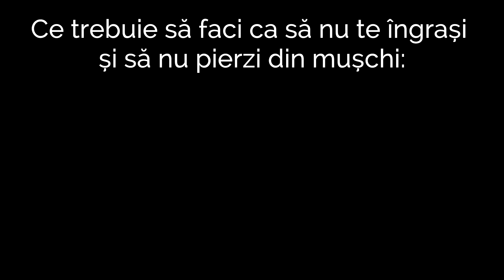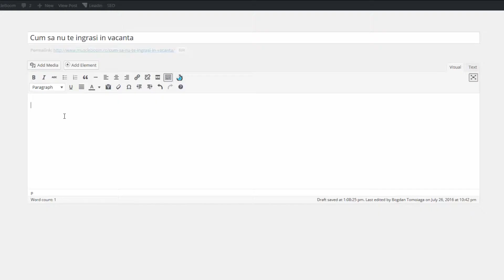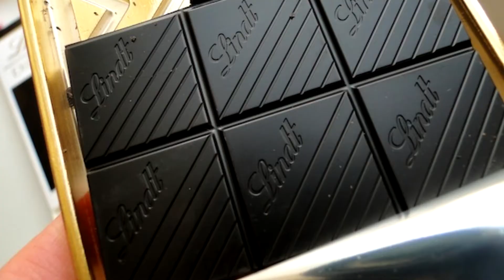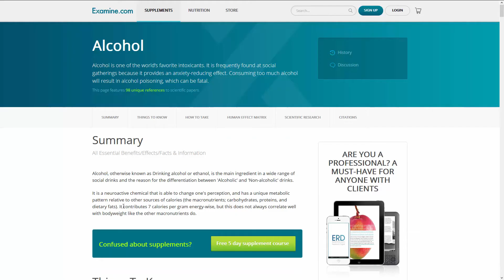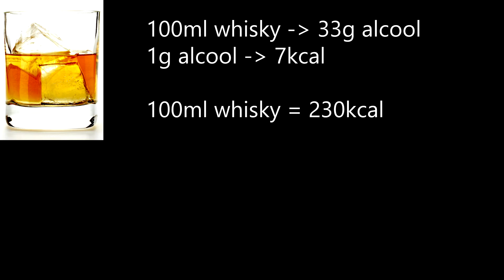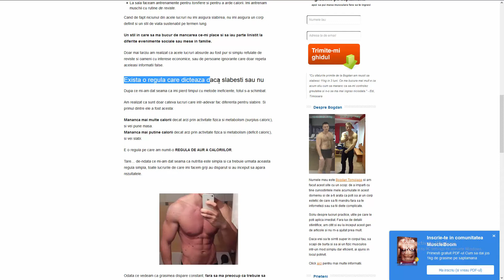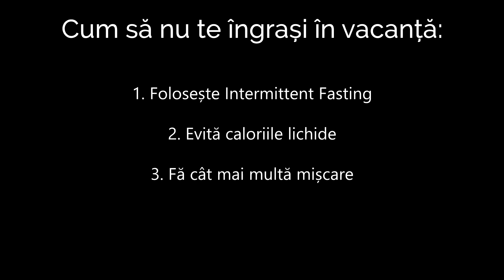Cum Să Nu Te Îngrași În Vacanță (3 strategii)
Pericolul cel mai mare atunci când ești plecat să te relaxezi una-două săptămâni e că dai drumul la animalul din tine și nu te mai controlezi deloc.

Și e de înțeles.

Din cauza bunătăților pe care le vezi când ești în concediu și a alcoolului, lucrurile iasă de sub control și îți vine să mănânci ca la concurs.

Așa făceam și eu înainte, și de fiecare dată mă întorceam cu 2-3kg de grăsime în plus, pe care apoi le regretam.

Pentru că sunt foarte pofticios, mâncam tot ce vedeam cu ochii în momentul respectiv.

Pe de o parte voiam să mă bucur din plin de mâncare și băuturi, dar pe de altă parte nici nu voiam să mă îngraș și să trag 2-3 săptămâni când mă întorc, pentru a recupera dauna.

Acum, de când am ințeles ce anume te face să te îngrași sau să slăbești, lucrurile nu mai stau deloc așa.

Oriunde aș fi plecat, mă întorc cu aceeași greutate sau chiar mai ușor, fără să mă abțin de la nimic.

Mănânc TOT ce-mi doresc și nu stau cu stres că mă întorc acasă ca un purcel.

Nici măcar nu mă mint ca… “o să slăbesc când ajung acasă, acum sunt în concediu și nu contează“.

În acest video poți să vezi strategiile cu care poți și tu să te menții în formă și să mănânci ce-ți cere inima :)

➢ Descarcă gratuit ghidul PDF despre cum să arzi grăsime și să pui masă musculară